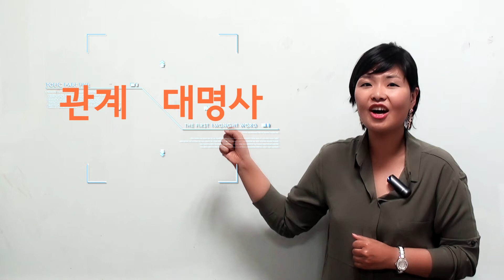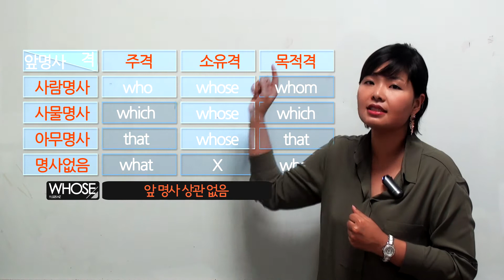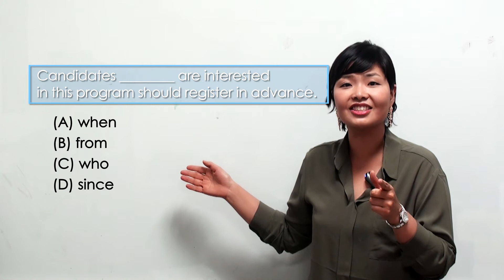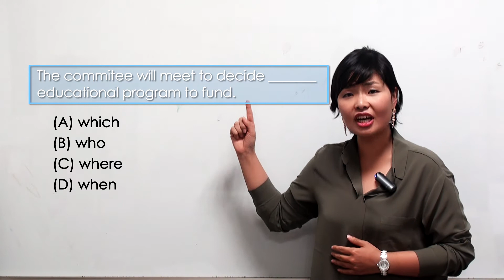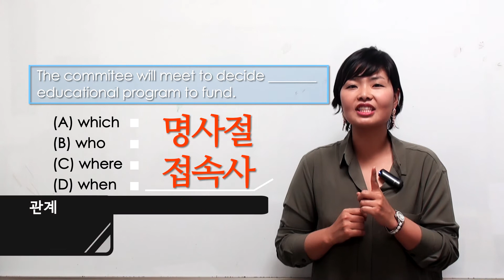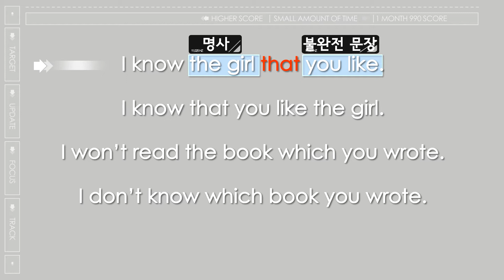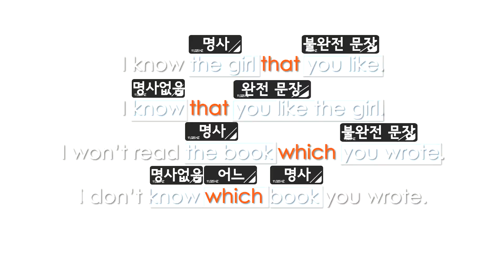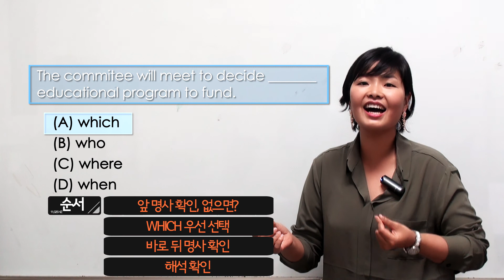YBM 신촌 센터 [딱한달토익] 관계대명사 강의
단기간 고득점 인기강사 박신정 강사의 관계대명사 강의!
길고긴 토익전쟁의 끝은 박신정이 책임집니다!
딱한달 토익!!

♥신정쌤과 상담하기:
ybm1month (카카오톡 ID)